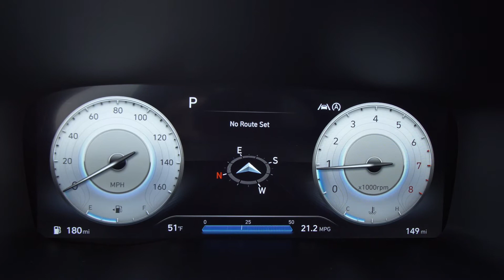2022 Hyundai Santa Fe Calligraphy Digital Cluster Themes